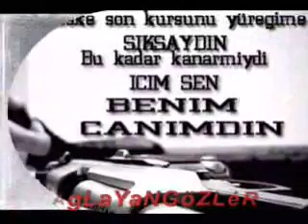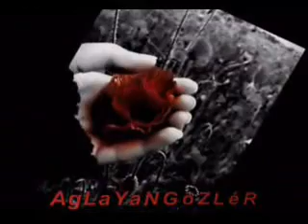Siir- Kismetim Sen Sin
Siirler Şiir Seviyorum Sevgi SesliSohbet SesliChat Sevgi grupseyranAglayangozler Aglayan Gözler AGLAYAN GÖZLERİM Sor